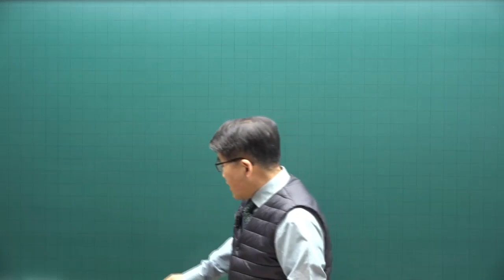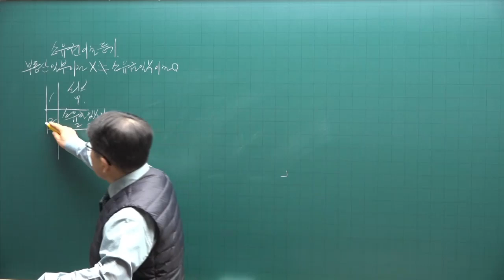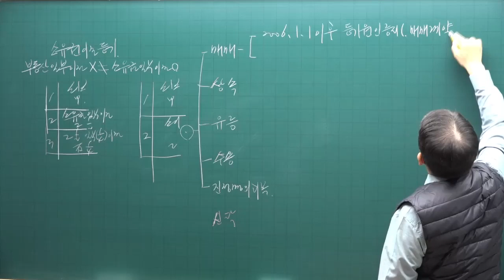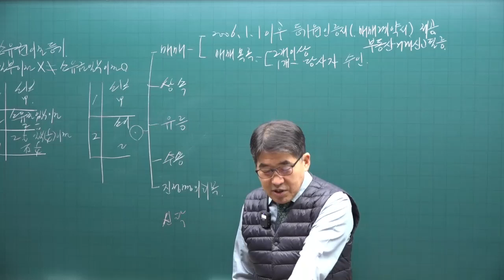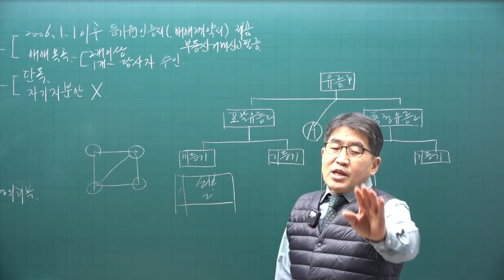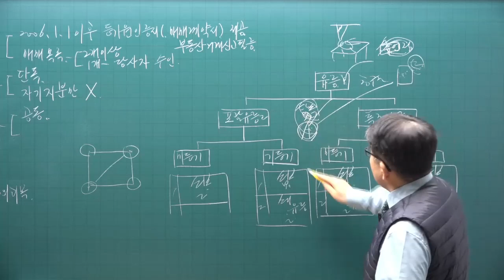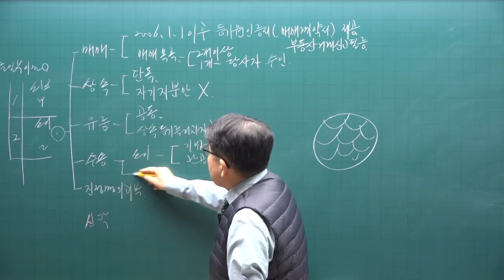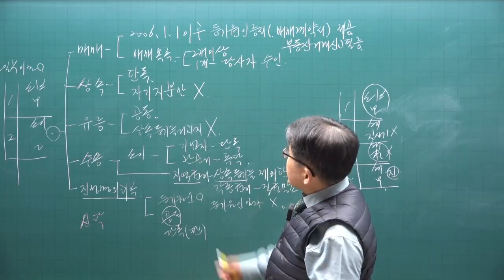[공전무] 2023년 공인중개사시험 무료인강 공시법 김동인 교수 기본이론 제15강